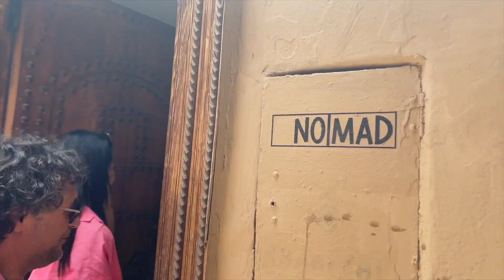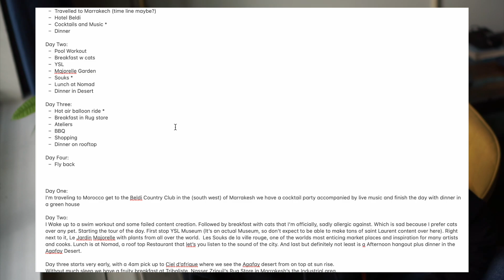influencers in the wild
‘Wettschulden sind Ehrenschulden’

This video would’ve definitely never gotten uploaded if it wasn’t for weekly videos hahah

Thanks Nika @nikasogo

..Excited for the acting school series to start next Sunday :))))

Music links

Cinematic Percussion Music: "Epic Drums" by Alec Koff